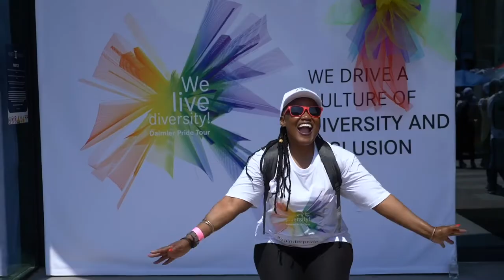Mercedes-Benz South Africa celebrates Pride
A first of its kind for our East London Manufacturing plant and in the spirit of Pride Month, MBSA hosted our very first internal Pride parade event, to demonstrate the company’s allyship towards diversity and inclusion within our organisation. The event took place on 27 and 28 October and included an address by the Transformation Deputy Chairperson: Anna-Maria Collins and Union Representative: Thabile Bevu. Mercedes-Benz. We are Pride.